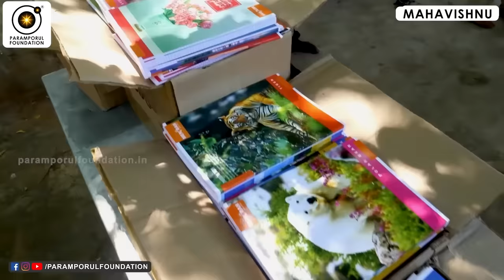உங்கள் மனம் பணத்தை எப்போது அதிகமாக ஈர்க்கும்! | How to Attract Money & Wealth Automatically?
"Unlock the spiritual secrets to attract money with our latest video. Dive into the profound journey of aligning your energy with abundance and harnessing the power of manifestation. Discover ancient wisdom and modern techniques that intertwine spirituality and financial prosperity. Watch as we explore the spiritual dimensions of attracting money and share transformative practices to elevate your wealth consciousness. It's time to transcend limitations and welcome a new era of prosperity into your life. 🌟💰 AttractMoney SpiritualAbundance WealthManifestation ProsperityMindset"

For daily Annadhanam & Other Charity Activity Contributions:

NAME : PARAMPORUL FOUNDATION
AC NO : 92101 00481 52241
IFSC: UTIB0000210
SAVINGS TRUST AC
AXIS BANK